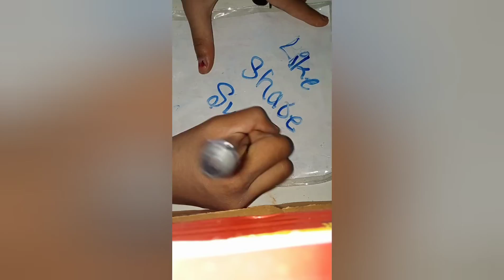how to make white board with plastic bag